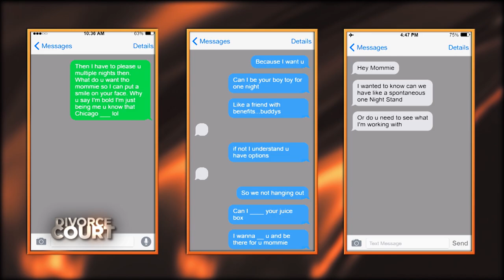Full Episode- Taylor Vs. Washington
This troubled relationship is filled with tales of adultery and disrespect. Shante says the only thing Le Andre is good at is pointing fingers but can never admit his own faults. She is tired of his lying and cheating ways.  Le Andre says he is fed up with Shante’s bad attitude and confrontational demeanor. He says he is ready for Shante to ship out if she doesn’t shape up her disrespectful ways. Can Judge Lynn Toler revive the peace between sides before this becomes a war of attrition?